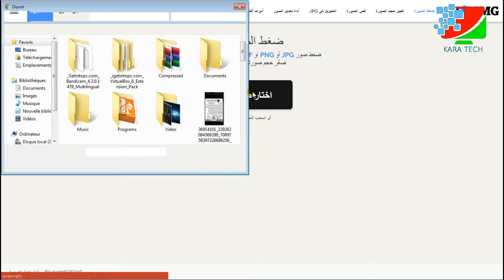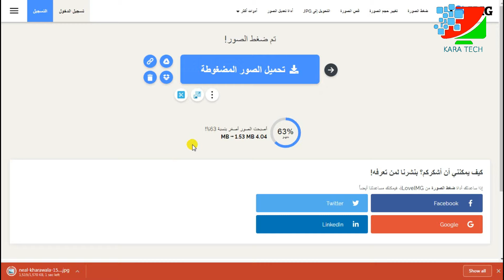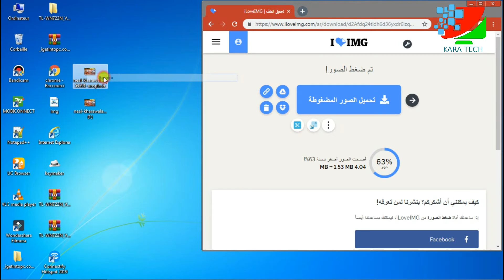شرح كيفية ضغط الصور وتقليص حجمها مع الحفاظ على جودتها / أون لاين 2019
إشترك في القناة فضلا منك.

تابعني على مواقع التواصل الاجتماعي:
صفحتي على الفيسبوك: